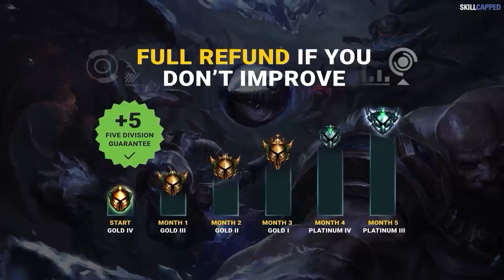3 BEST CHAMPIONS To ONE TRICK For EVERY Role In Season 12! - League of Legends Guide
Chapters:
00:00 - Introduction
01:03 - Top
04:09 - Jungle
07:10 - Mid
10:05 - ADC
13:04 - Support
15:46 - SkillCapped & Outro